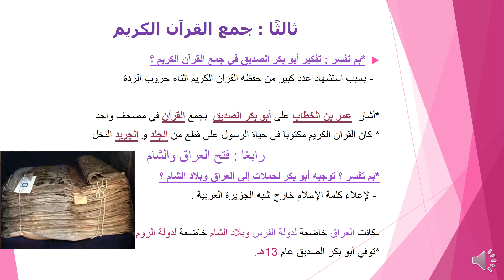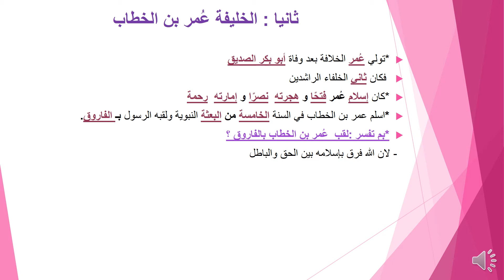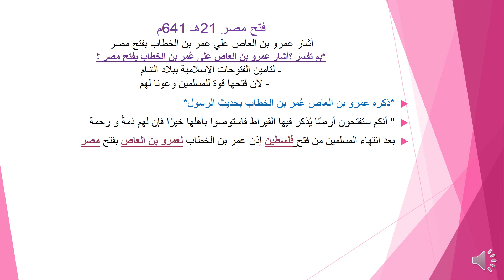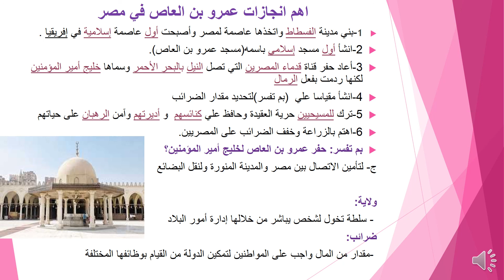انجازات الخلفاء الراشدين jr5